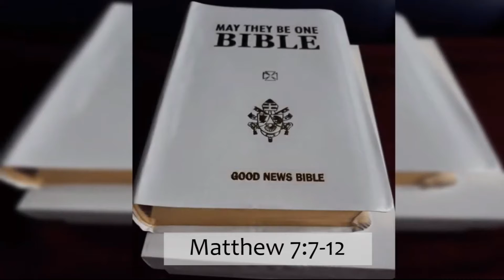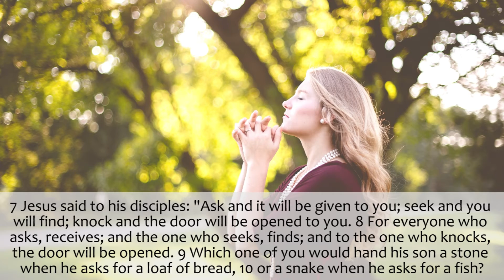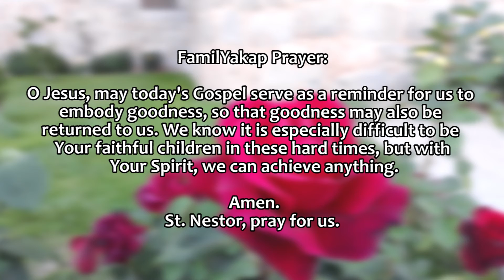Today's FAMILY GOSPEL (A DAILY HABIT) February 25, 2021 by Christine (guest reader)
A Blessed Lenten Season to everyone!

Credits:
Reader: Christine (guest reader)
Video Edit: GP
Director: Ate Angel
Executive Producer: Dad A
Promotions: Mom Rose
Quality Check: Kuya Juan
Prayer: FamilYakap

Love,